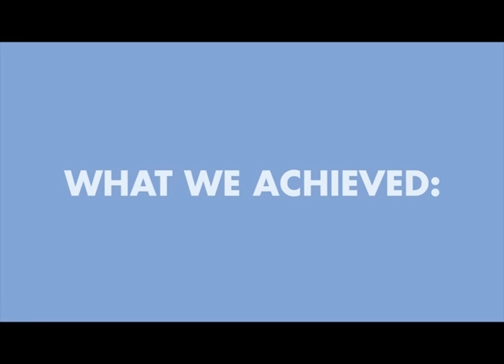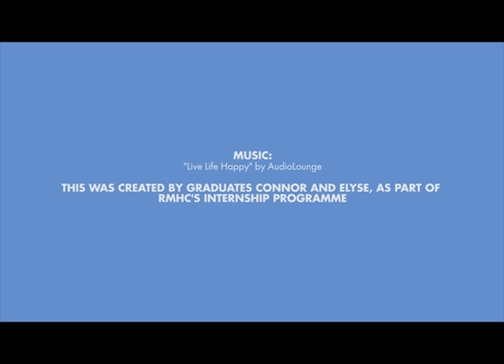Thank you for keeping families close in 2016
In 2016, Ronald McDonald House Charities New Zealand provided accommodation and support to over 3,700 families while they were away from home for their children's medical treatment.

Here’s a short video we’ve made highlighting our impact over the past year. A huge thank you to all of our supporters, donors and volunteers, this simply could not have been possible without your amazing support!